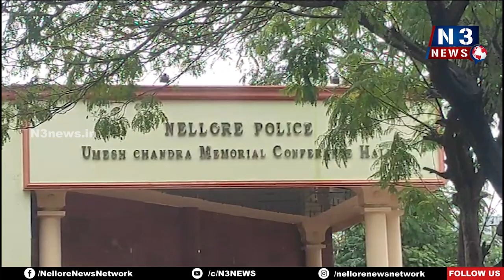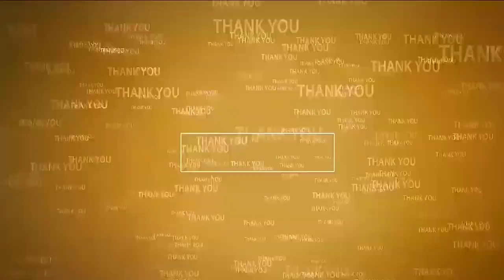మాకేమైనా అయితే...సీఐదే బాధ్య‌త‌ | Married couple allegations on Kavali Police | Lovers vs Police CI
- మేం ఇష్ట‌ప‌డే పెళ్లి చేసుకున్నాం
- ఓ ప్రేమ‌జంట ఆవేద‌న‌